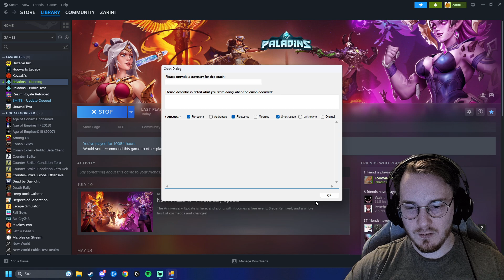Spray Crash? Drophack?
Paladins Champions of the Realm is a free-to-play, online-multiplayer, class-based first person shooter video game developed by Evil Mojo Games (development studio under the Hi-Rez Studios publishing group) and launched out of beta on May 8th, 2018 with the version 0.70. Available for Microsoft Windows, PlayStation 4, and Xbox One & Nintendo Switch.